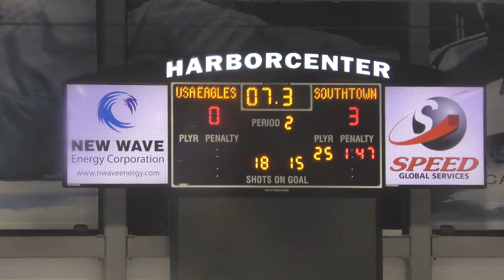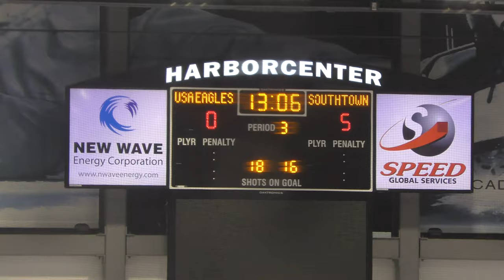Power Play 1 - USA Eagles vs Southtown Stars - 12/06/19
USA Eagles vs Southtown Stars
Final Score: Southtown - 5, USA - 1